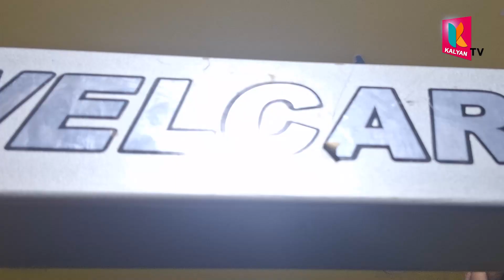full body workouts//day18th //Pluse151m gym//Nellore//vedaypalem//gym vamsi//